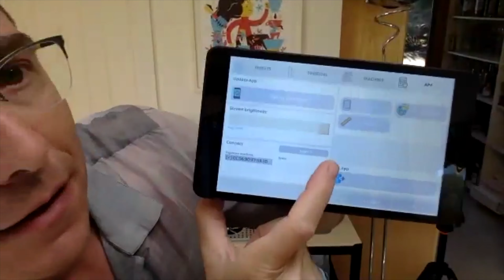All about Decent Reliability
In this part of a Zoom call, I was asked to talk about the reliability (or not) of the Decent Espresso Machine.